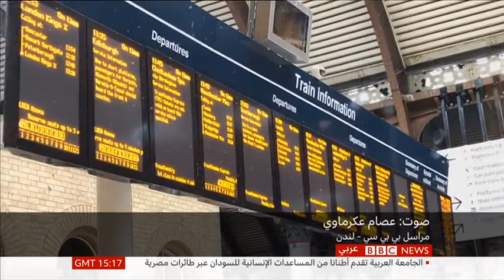BBC Arabic TV 2023 اضراب لعمال القطارات في انجلترا وويلز يتزامن مع عطلة الصيف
Train strikes: Walkouts hit start of UK summer holidays
Published